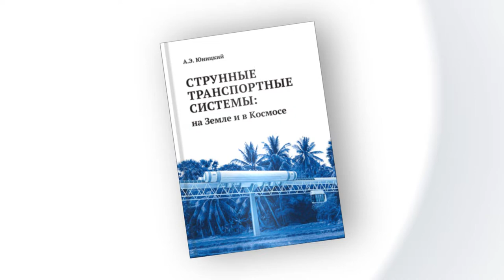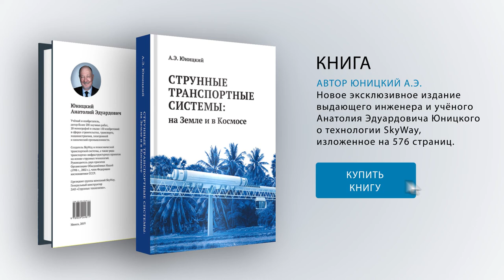Презентация книги «Струнные транспортные системы На Земле и в Космосе 2019» Автор А Э Юницкий